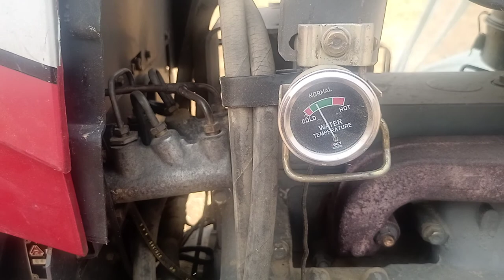Mf 385 4x4 With Dogr Wheat Thresher Best Performince